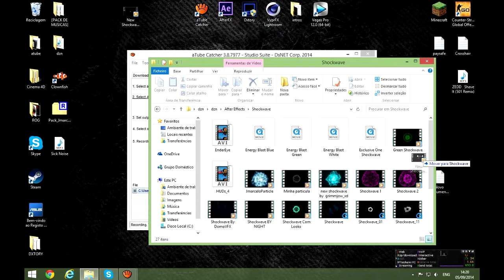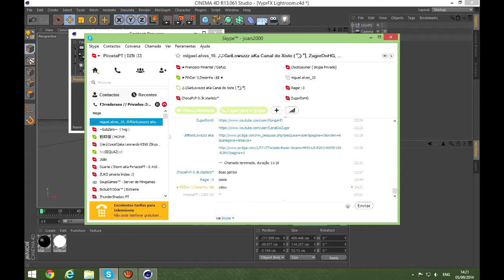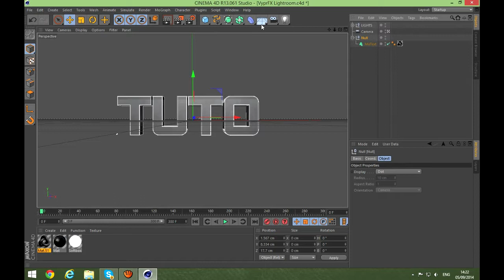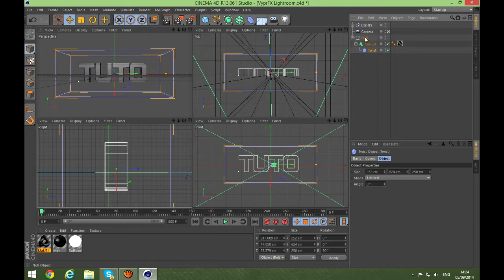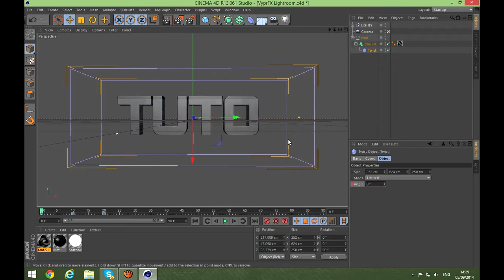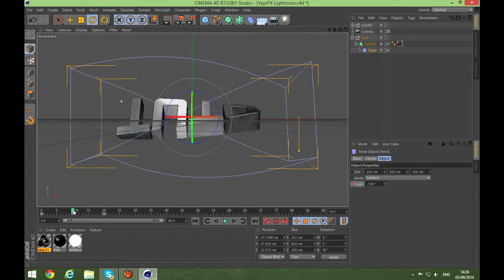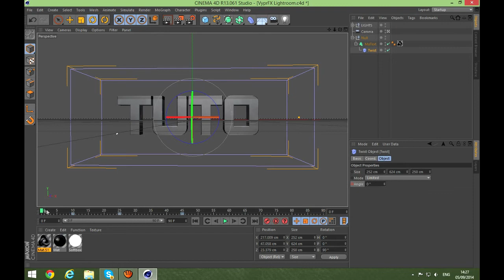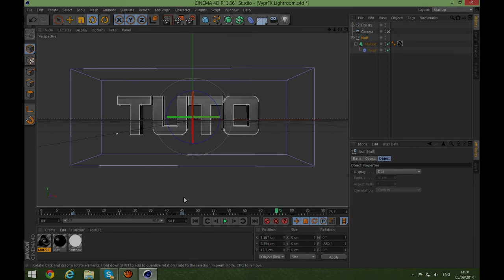Tutorial - Como fazer as letras rodar "como que se fosse borracha" kkk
oieeeee :3